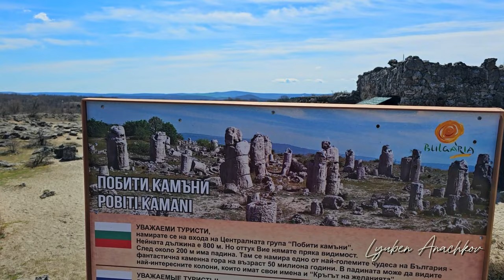STONE FOREST - POBITI KAMANI - ПОБИТИ КАМЪНИ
🌟 Welcome to the Stone Forest: Bulgaria's Natural Wonder! 🏞️

Embark on a journey of discovery through the mystical landscapes of Bulgaria's Stone Forest, nestled just outside the coastal city of Varna. This otherworldly wonderland, known locally as Pobiti Kamani, beckons with its ancient rock formations, sculpted over millennia by the forces of nature.

🔍 Explore the Enigmatic Stone Forest:
Join us as we venture into the heart of the Stone Forest, where towering stone pillars rise like silent sentinels amidst a sea of sand. Wander through labyrinthine paths and marvel at the intricate patterns and shapes carved into the rock by wind and water. From towering spires to curious rock formations resembling petrified trees, every corner of the Stone Forest holds a mystery waiting to be uncovered.

🌅 Witness the Magic of Sunset:
As the sun dips below the horizon, casting a golden glow across the rugged terrain, experience the Stone Forest in a new light. Watch as shadows dance across the ancient stones, painting a picture of timeless beauty against the evening sky. Whether you're capturing breathtaking photographs or simply soaking in the serene atmosphere, sunset at the Stone Forest is an experience you'll never forget.

💫 Create Lasting Memories:
At the Stone Forest, every moment is an opportunity for adventure and exploration. Whether you're a nature enthusiast, a photography buff, or simply someone seeking solace in the embrace of nature, the Stone Forest offers something for everyone. Let the ancient stones and tranquil surroundings inspire you to create memories that will last a lifetime.

🌟 Добре дошли в Побити Камъни: Природно чудо на България! 🏞️

Открийте мистичните пейзажи на Побити Камъни в близост до крайбрежния град Варна. Това природно чудо впечатлява с древните си каменни образувания, източени през хилядолетия от силите на природата.

🔍 Изследвайте Загадъчния Каменен лес:
Присъединете се към нас, докато се отправим в сърцето на Побити Камъни, където каменните колони се издигат като мъдри стражи сред море от пясък. Разходете се из лабиринтови пътеки и се впечатлете от интригуващите форми, източени в скалата от вятър и вода. Всяко кътче на Каменния лес скрива загадка, която чака да бъде разкрита.

🔔 Не пропускайте:
Абонирайте се за канала ни, за да се присъедините към нас в бъдещи приключения и изследвания на природните чудеса на България!